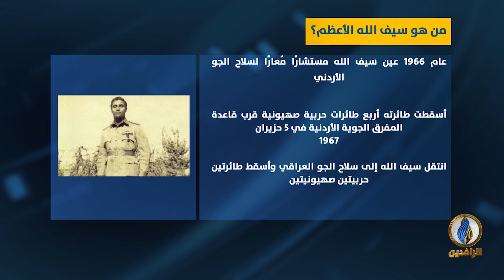انفوجرافيك | من هو سيف الله الأعظم؟